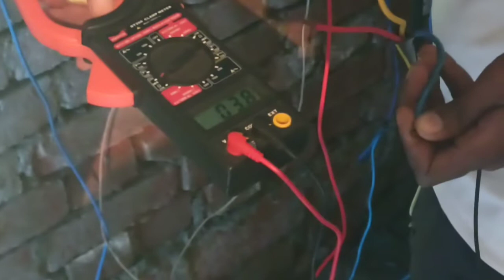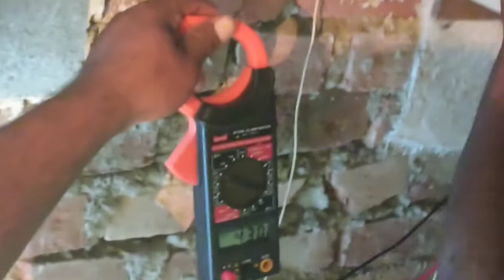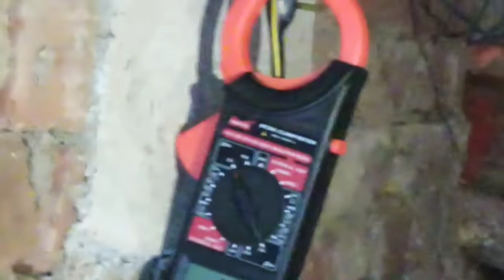5Hp मोटर जादा AMP लेती है ठीक कैसे करे (5Hp motor check kaise kare)Anant Tech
5Hp motor check
Hello friends
main anant kumar
Aap dekh rahe hai
Anant Tech channel

es video me bataya gaya h
ki koi bhi 5hp motor ko check kaise karna chahiye
multimeter se 5hp motor ko check kaise kare